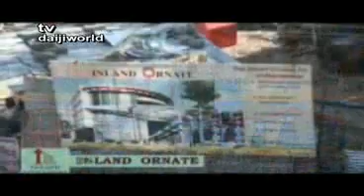M'lore: Goan music and dance at World Konkani Convention